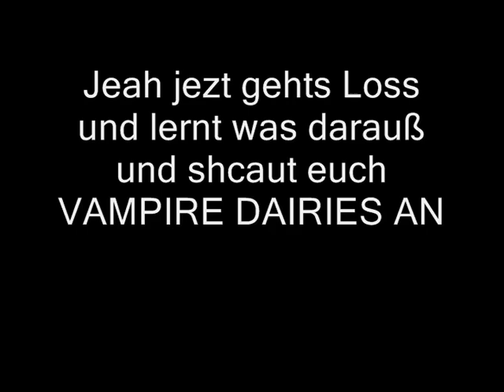S4 League Pro Match 1 VS 1 mit Taser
Hallo Leute hier mein neues Video von S4 League wo ich und mein Freund kämpfen mit Taser in Dm Neden 1.Hoffe es gefällt euch und bald kommen auch noch andrer Videos weil ich jezt meinen neuen Pc habe also kommen mehr.
Euer Ruffy-D-Dragon